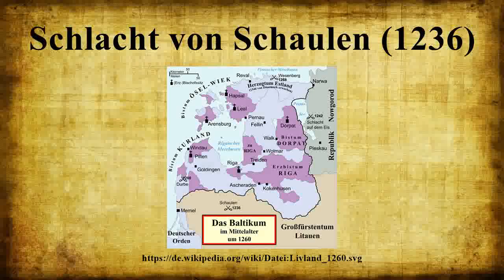Schlacht von Schaulen (1236)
Vielen Dank für Ihre Unterstützung:

Die Schlacht von Schaulen wurde am 22.September 1236 zwischen Verbänden des livländischen Schwertbrüderordens und heidnischen Schemaiten geschlagen.Die Schwertbrüder erlitten eine schwere Niederlage, die dazu führte, dass sie 1237 als Livländischer Orden im Deutschen Orden aufgingen.Die livländischen Ritter, angeführt von ihrem Ordensmeister Volkwin von Naumburg, befanden sich in den dreißiger Jahren des 13.

Bild-Copyright-Informationen
Urheber Info: Originally created by MapMaster, commissioned by Attilios, translated by NordNordWest, modified by Furfur